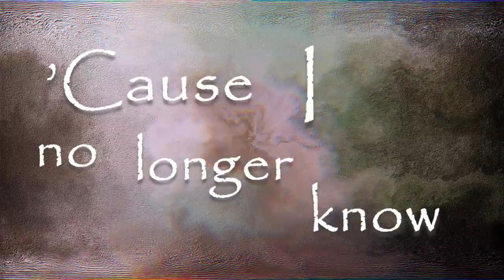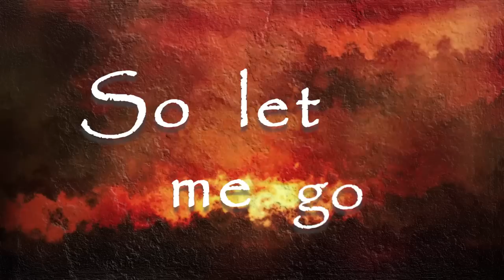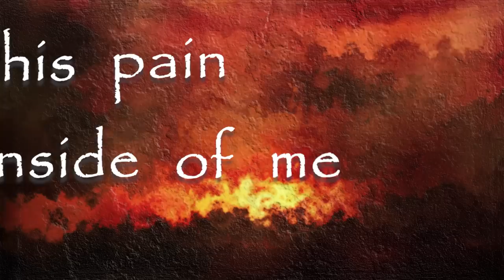Life Frames - Who I Am [Lyric video]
Video by Federico Garufi.
Lyrics by Federico Garufi and Valerio Bernardi.
Drum tracking and vocal recording by Andrea Miazzetto in Alpha Music.
Guitar tracking, bass programming, post production and mix by Federico Garufi.
Mastered  by Joel Wanasek.

LYRICS:

Tell me who I am,
‘Cause I no longer know.

Where should I put my faith in you?
When the only thing I have is this lie.
Do you know what nothing is?
Cause I can’t escape from this disease.

Tell me what’s my path,
‘Cause I can’t pass those walls.
How can someone be free
When you pass all your life on your knees?
Tell me the fucking truth!

Waiting for years to just make me see.

Fighting this pain inside of me,
Save my soul!
You’ve trapped me there and now I’m caged.